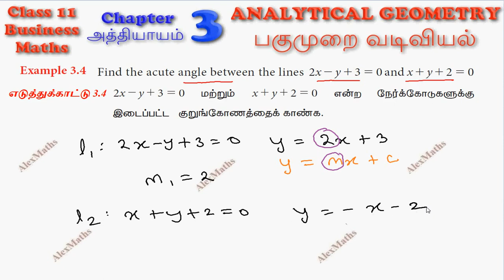TN 11th Business Maths Example 3.4 Analytical Geometry Chapter 3 Alex Maths TamilNadu Syllabus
Class 11 Business Maths | Example 3.4 | Analytical Geometry | பகுமுறை வடிவியல்
ANALYTICAL GEOMETRY
Locus: Equation of a locus. System of straight lines: Recall – Various forms of straight lines - Angle between two straight lines – Distance of a point from a line - Concurrence of three lines. Pair of straight lines: Combined equation of pair of straight lines - Pair of straight lines passing through the origin - Angle between pair of straight lines passing through the origin